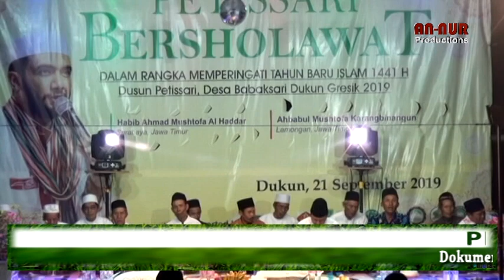PETISARI BERSHOLAWAT HABIB MUSTHOFA BIRRUWALIDAIN